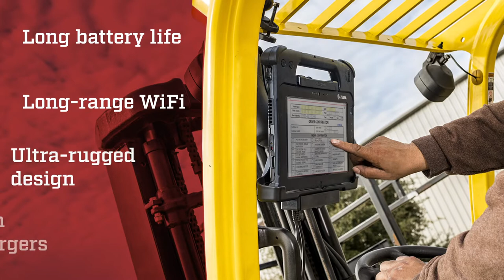The Canadian ELD mandate will be enforced, June 12th 2021, are you ready?